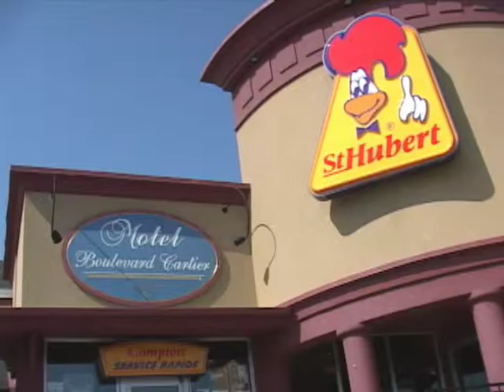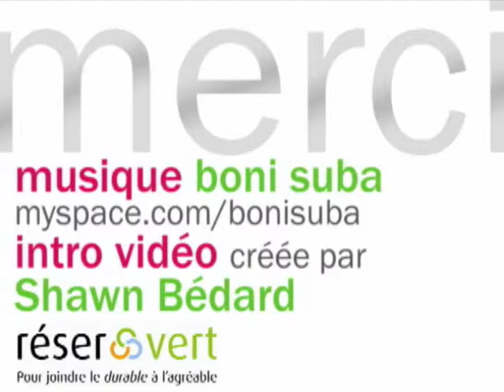Séjour au motel Boulevard Cartier pour Écotrip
Géothermie, hottes intelligentes, immenses réserves d'eau chaude pour éviter les fluctuations trop importantes en cas de manque, recyclage dans toutes les chambres, produits nettoyants sans phosphate, système de gestion globale de l'énergie par l'informatique : c'est dire que Charles Pomerleau et son équipe ont réellement pris le virage vert!